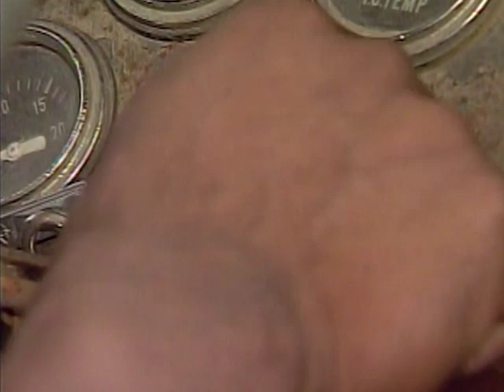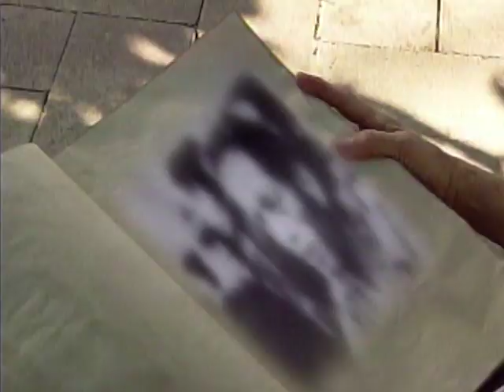Macli-ing Dulag (Part 2) | Bayani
May magagawa kaya ang pagkakaisa ng Cordillera? Sundan natin ang kwento ni  Macli-ing Dulag dito sa Bayani!

3rd Floor Main Building, ABS-CBN Compound, Sgt. Esguerra Ave., South Triangle, Diliman, Quezon City